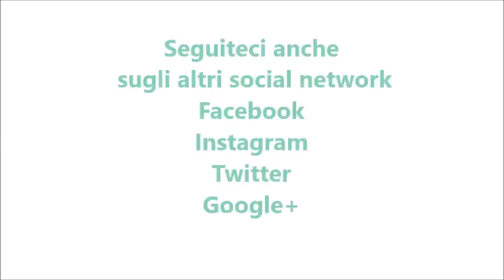Spezzatino di carne con patate e piselli per bimby TM6 TM5 TM31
Ingredienti:
800 g di spezzatino di vitello (infarinato )
300 g di patate tagliate a pezzettoni (4-5 cm)
300 g d'acqua
100 g di piselli
100 g di carote
100 g di vino bianco
50 g di cipolla
30 g di olio e.v.o.
1 cucchiaino di dado di carne bimby
1 rametto di prezzemolo
1 spicchio d'aglio
1 cucchiaino di sale
1 pizzico di pepe nero
1 peperoncino piccante fresco piccolo